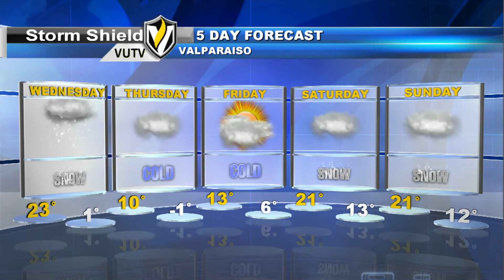Weather Update 2/4/2014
Meteorologist Elyse Smith